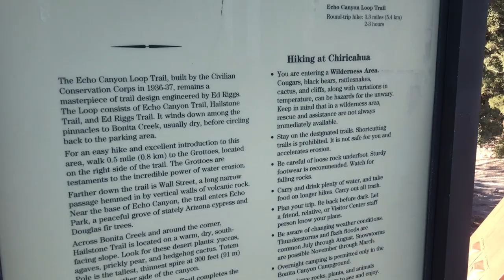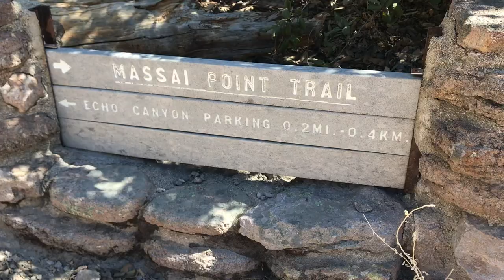Hiking Documentary - Chiricahua National Monument / Most Underrated Place in Arizona!!!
This video doesn't do this place justice, I think this is one of the most underrated places in Arizona! This place has some very interesting history as well!

This is it. This is the video that has inspired me to purchase a REAL camera so that maybe I can go back and remake this film in 4K. That is how inspiring it was to be in this place and I just want to share it in its full glory.